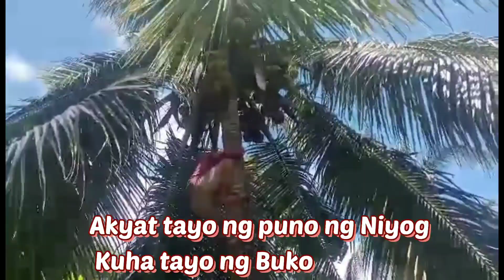Buhay Probinsya ::Tara Guys kuha tayo ng Buko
Thank you so much for the full support Guys. God Bless Everyone